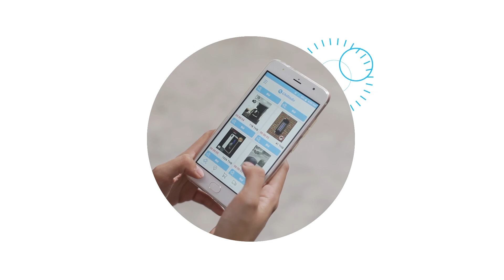วิธีการใช้ 08-793 GESTREO เครื่องชงกาแฟ (TH) CHILINDO.COM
- เครื่องชงกาแฟสำหรับทำเอสเพรสโซ่หรือคาปูชิโน่ได้ตามต้องการ
- มีระบบ Steam สำหรับตีฟองนมให้ขึ้นฟู ตกแต่งแก้วกาแฟให้น่ารับประทานได้เป็นอย่างดี
- ถังน้ำและถาดรองสามารถถอดล้างทำความสะอาดได้ง่าย
- แรงดัน : 15 บาร์
- กำลังไฟฟ้า : 1450W
- แรงดันไฟฟ้า : 220-240V
- ความถี่ : 50Hz
- ขนาด : 17 x 23 x 27.5 ซม.
- ความยาวสาย : 95 ซม.